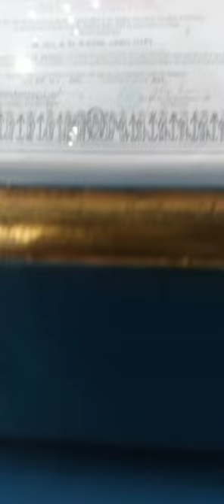My Marian Pilgrimage 2024 Journey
Hey Guys! It just a half of the month ago, here's my collection of my video clips of my recent Marian Pilgrimage in the Archdiocese of San Fernando in the province of Pampanga last September 21, 2024. Enjoy of watching my life journey videos!